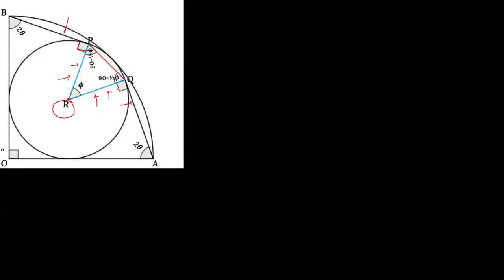Geometry Problem 1